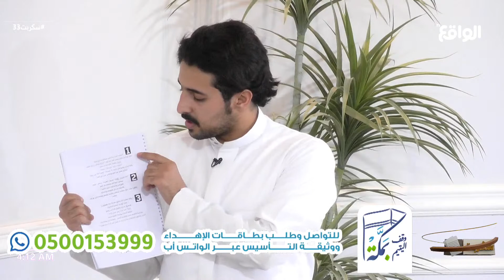إهداء كتاب مائة أثر طيب من الفريق الرائع فريق السوشال ميديا | ثامر مدعث